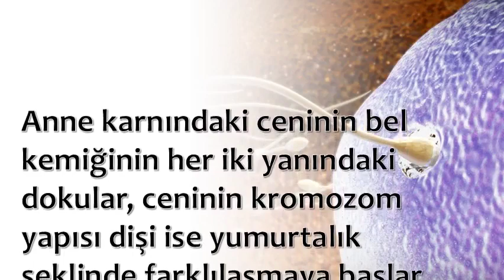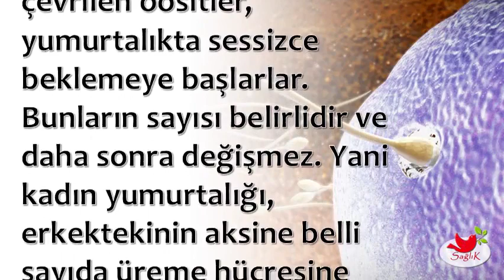Yumurta Hücresi Üretimi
💕 SAĞLIKLI YAŞAM;

💕 YAYIN İLKELERİMİZ;

💕 KAYNAKLAR;

☆Siteler
• line.do

💕 YASAL UYARI;